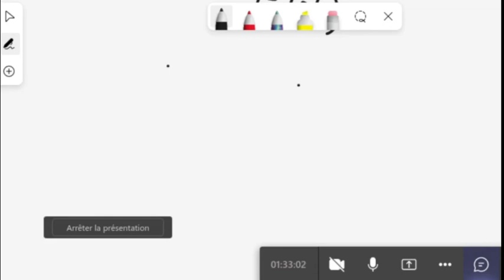cours du 06/01/22: exercices de probabilité discrète